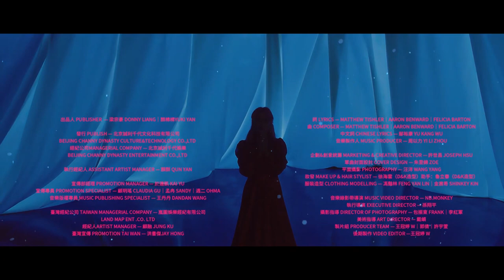温嵐(Landy Wen)-不和解(Demo) Official Music Video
温嵐Landy [不和解] Demo

你不跟昨天再見
不跟自己和解
快樂是借來的 最後 都要還

歌詞精確道出不和解想傳達的含意
知名作詞人  鄔裕康老師為温嵐量身打造

MV力求唯美浪漫
高空鞦韆驚魂一刻
只為呈現最好作品